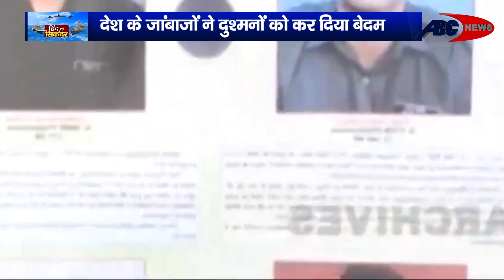Kargil Vijay Diwas पर वीरता और बलिदान की गाथा | India | Pakistan | Hind Ke Sikandar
साल 1999 में हुई कर‍गिल की जंग के इस साल 26 जुलाई को 25 साल पूरे हो रहे हैं. उससे पहले उसी महीने की चार जुलाई को ऐसी घटना घटी जिसके बाद ऊंचाई पर मौजूद दुश्‍मनों के छक्‍के भारतीय जांबाजों ने छुड़ा दिए थे...26 जुलाई को हर साल भारत में कारगिल विजय दिवस मनाया जाता है, जो कि हमारे सैनिकों की बहादुरी, शौर्य व अदम्य साहस की याद दिलाता है। यह युद्ध भारत और पाकिस्तान के बीच महत्वपूर्ण युद्धों में से एक था। हिंद के सिंकदर के इस खास प्रोग्राम में भारतीय सैनिकों की वीर गाथा को एक बार फिर याद करते हैं.

DEN- 157
SITI –85
JGD-99